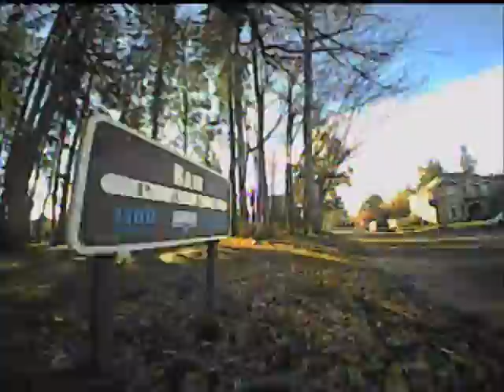Bair Park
Flying Nano Blade QX2 FPV at a local park.